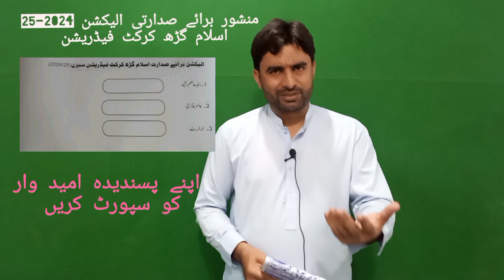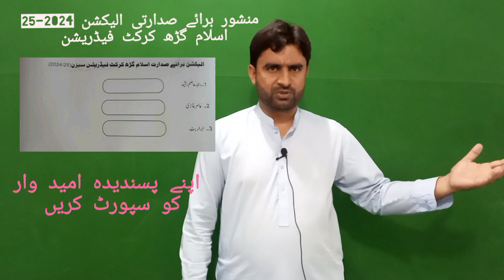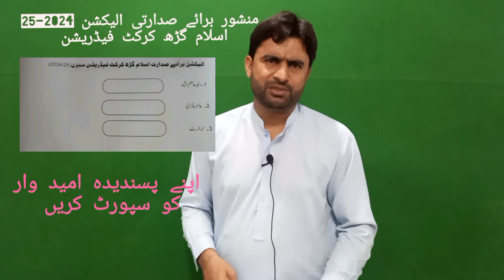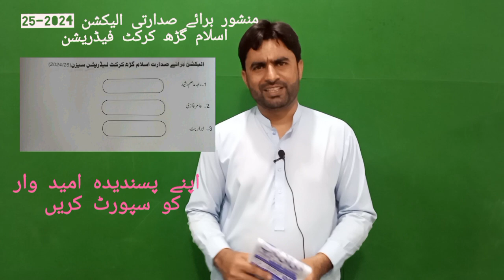Islamgarh Cricket Federation Election 2024-25 | election manifesto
Election manifesto AamirGhazi,